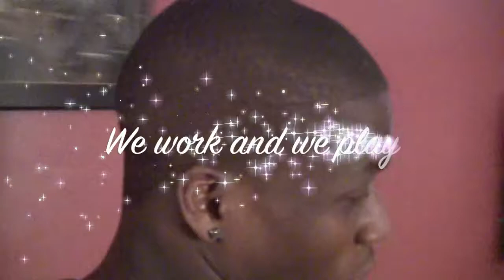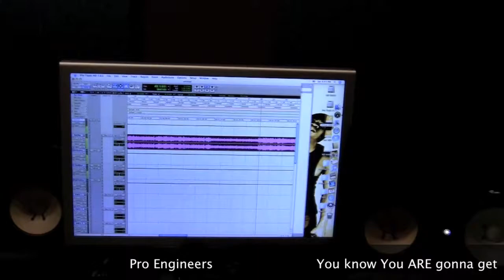Trip @ Da Attic.mov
Trip @ Da Attic.. A promo selling Da Attic
Photos and video by Michael Harrell..
Golden Light Photography/ Video